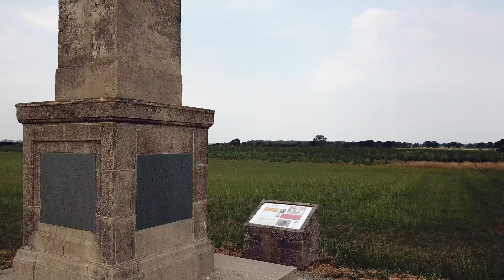Marston Moor Battlefield (4K)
This is where The Battle of Marston Moor was fought on 2 July 1644, during English Civil War of 1642–1646. The combined forces of the English Parliamentarians under Lord Fairfax and the Earl of Manchester and the Scottish Covenanters under the Earl of Leven defeated the Royalists commanded by Prince Rupert of the Rhine and the Marquess of Newcastle.